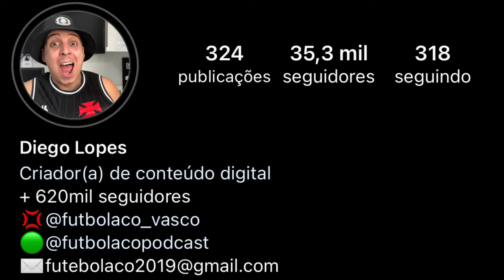PEC x MESSI | PAYET TEM ESTATÍSTICA PREOCUPANTE | MIRANDA OFICIALIZADO | SFORZA APRESENTADO | DAVID